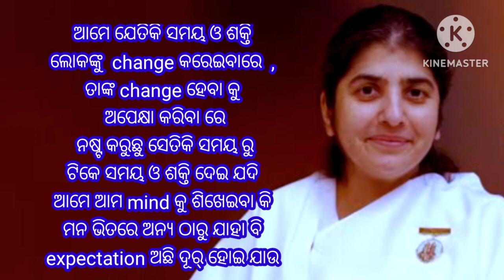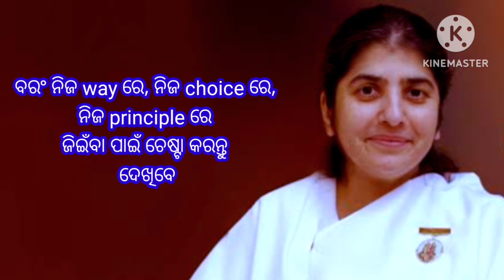Famous motivational quotes in odia by Bk Shivani, Odia inspirational video 2023#viral